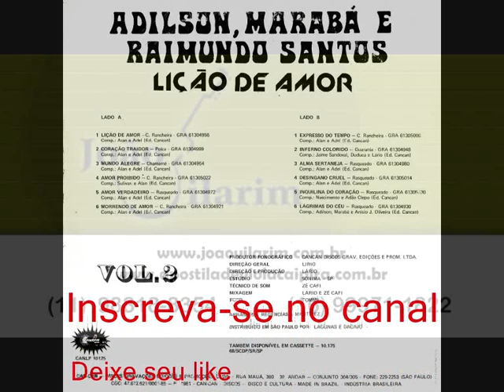08 Inferno Colorido - Adilson, Marabá e Raimundo Santos - Lição De Amor (1981)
Adilson, Marabá e Raimundo Santos - Lição De Amor (1981)